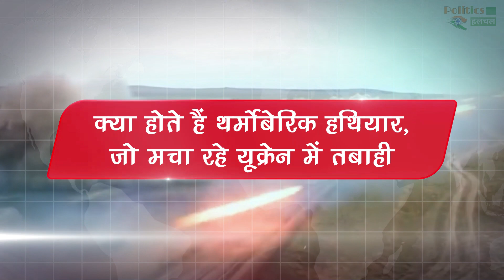BIG Breaking : इंसानों को भाप बनाने वाले बम रूस ने गिराए यूक्रेन पर ! देख कर काँप जाएगी आपकी रूह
BIG Breaking: Russia Dropped Human Vapor Bombs On Ukraine | Your Soul Will Tremble | Russia vs Ukraine News | Russia Vs Ukraine Missile War | Russia vs Ukraine War Video | Russia And Ukraine

EDITOR ►Shadik